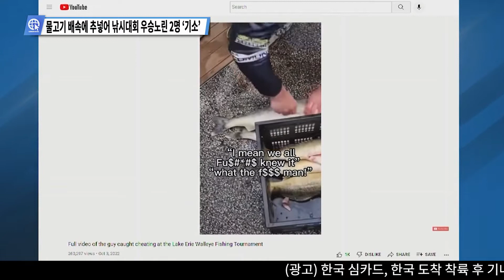미국내 주요뉴스 종합 헤드라인 10월 13일 목요일